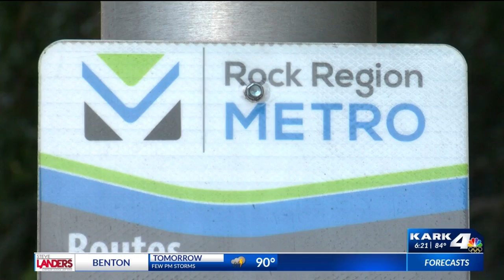Rock Region Metro asking public for help on improvements to their system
Rock Region Metro is holding meetings to ask riders what can be done to improve their routes and the system as a whole, but not everyone is on board with changes to the metro system in Central Arkansas.